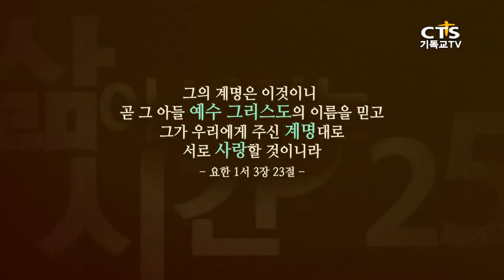[삶이 변하는 시간 25‘] 부모가 행복하면 자녀들도 행복합니다, 정태기 목사 20120409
변화된 삶을 꿈꾸는 이들에게 들려주는 특별한 강의
[삶이 변하는 시간 25‘]
강사:정태기 목사((사)크리스찬치유상담연구원 원장 크리스찬 치유상담대학원 대학교 총장, 한국신학대학(B.A)졸업, 미국 Northern Baptist Theological Seminary(M. Div), School of Theology at Claremont(D. Min), McCormic Theological Seminary 교환교수,Northern Baptist Theological Seminary 교환교수, 한신대학교 명예교수, Claremont School of Theology 명예박사 (Honorony Doctor of Divinity)